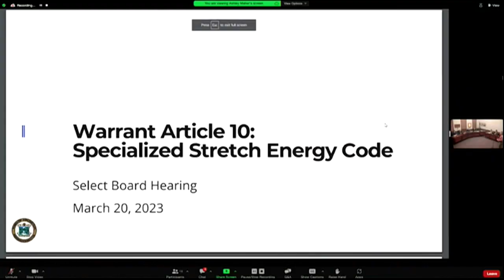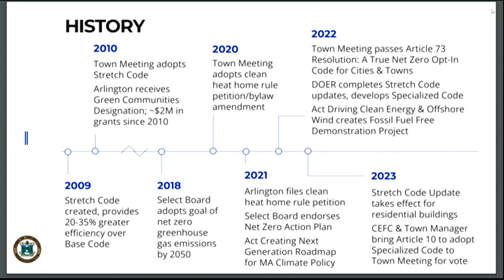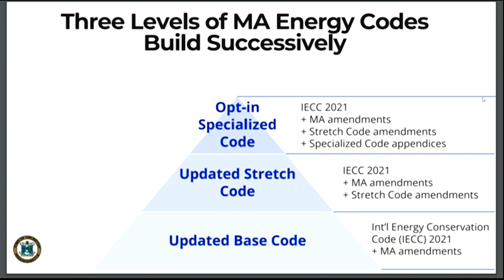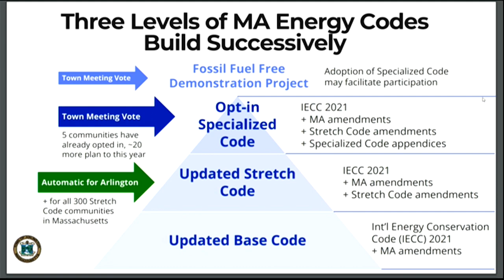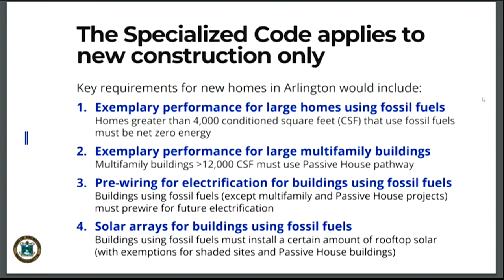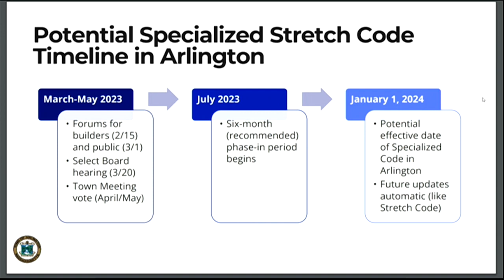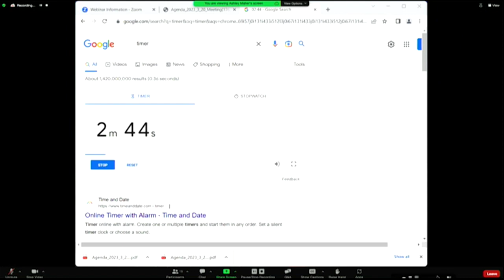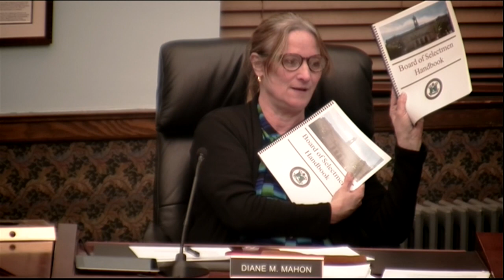Select Board Meeting - March 20, 2023